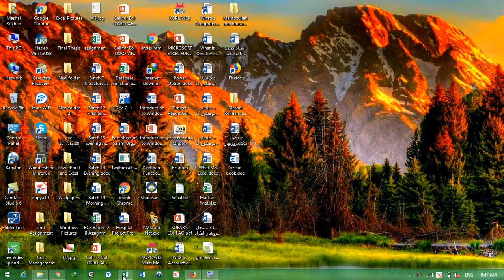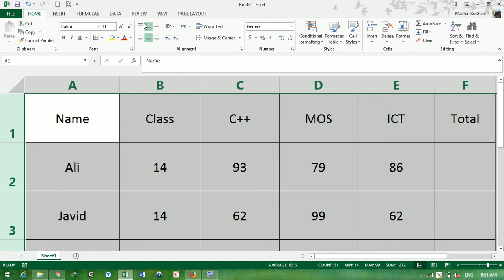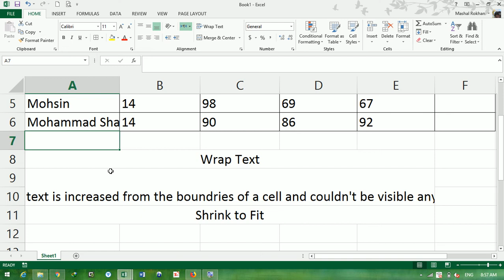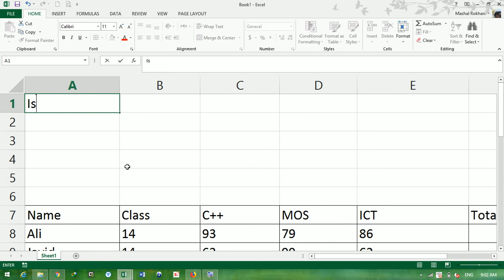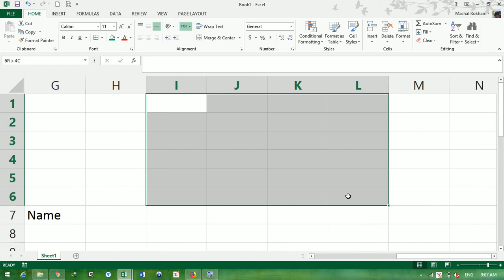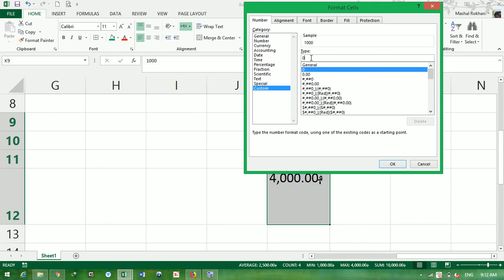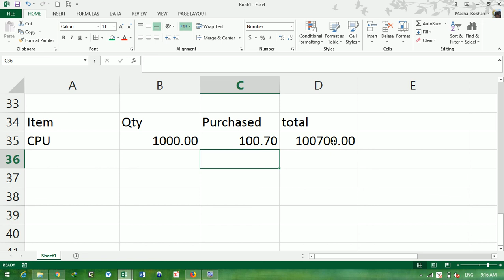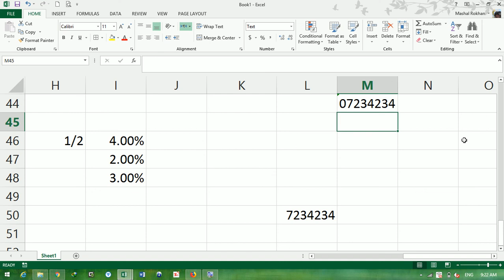3 Alignment and Number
Excel Alignment
wrap text, merge across merge